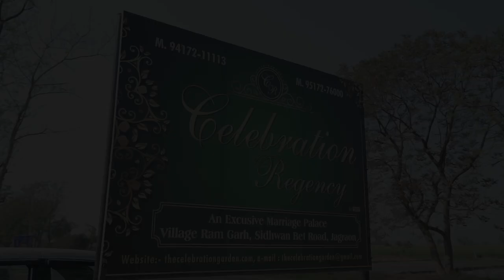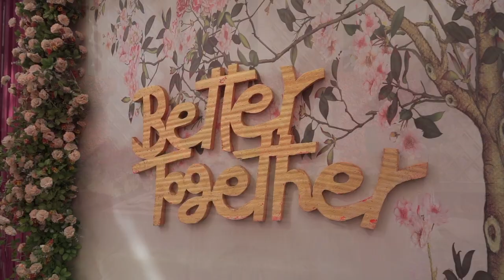JASKARAN AND KOMALVIR RING CEREMONY PART 1